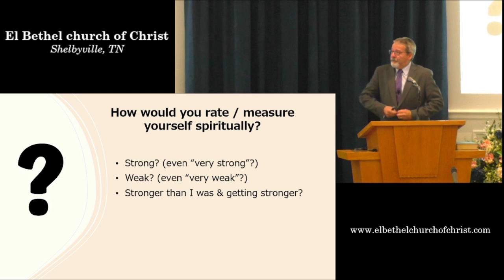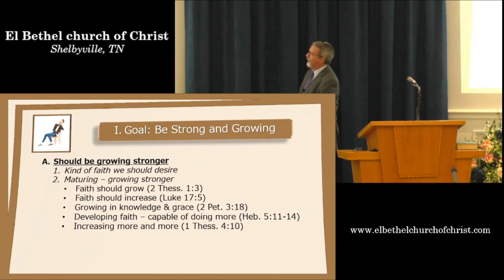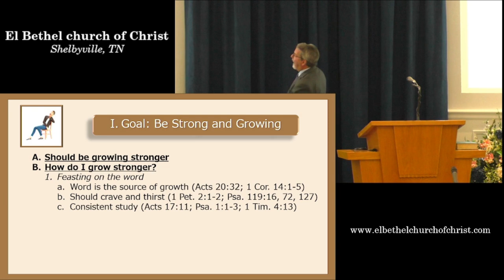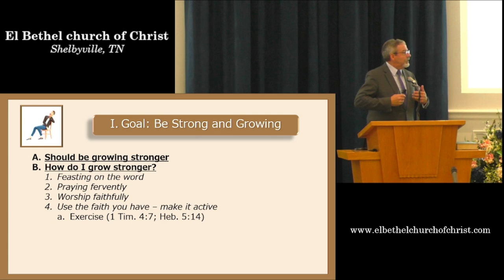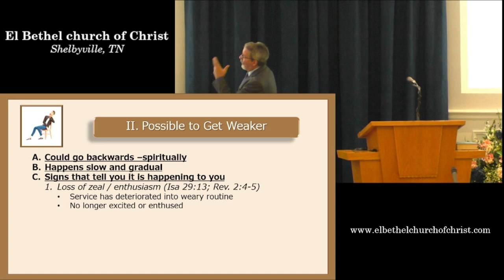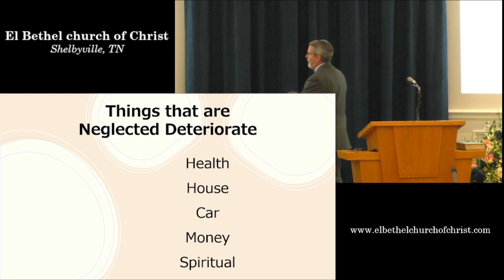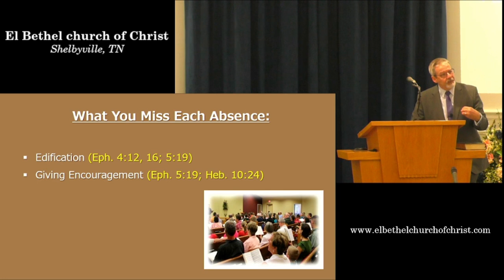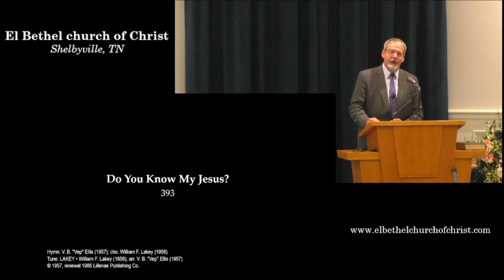Am I Getting Weaker?, by Donnie V. Rader -- September 29, 2024